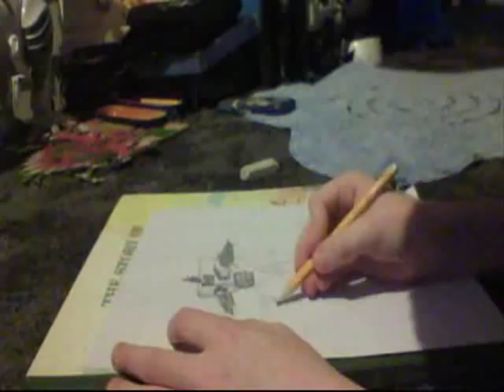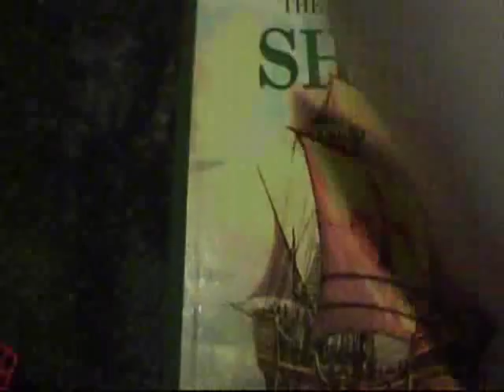How to Draw Crash Bandicoot & Friends #2 : Dr Neo. Cortex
This is not really how to draw Cortex, but it's me drawing Cortex, so if you want to draw Cortex you could try Copy Tips of this :D

This was requested by CrashBandicoot1998 and if you want your favourite crash charater to be drawn - Request it!

Comment, Rate and Look at my Channel for more.